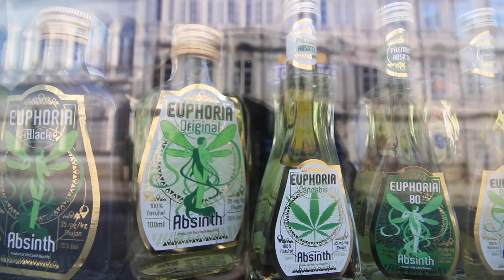Prague day 2